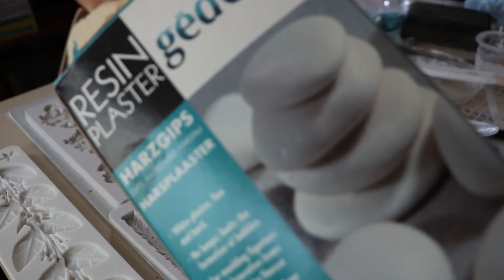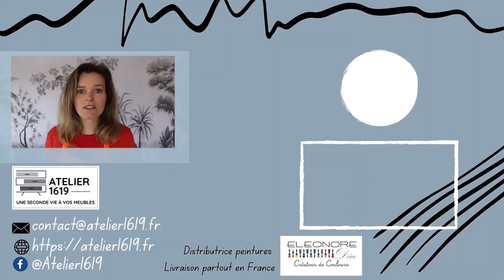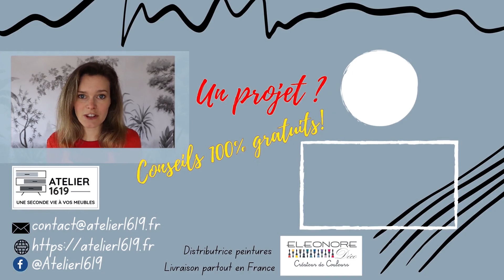RELOOKING EXTREME MEUBLE BOIS - Restauration meuble vitrine style anglais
Pour télécharger votre guide GRATUIT les 7 étapes d'un relooking réussi, cliquer sur le lien

Si vous souhaitez découvrir le programme en ligne RELOOKE ton MEUBLE comme une PRO, un cour complet sur le relooking de meubles alors cliquez

Moulures décoratives sur ma boutique ETSY

Dans cette vidéo, vous pourrez découvrir la restauration d'un vieux meuble d'angle de style anglais. J'essaye de vous initier à toutes les étapes importantes de la restauration de meuble ainsi qu'au relooking.

Je suis distributrice des produits Eléonore Déco, ce sont des produits fabriqués en Bretagne, respectueux de l’environnement, produits catégorisés A+, acrylique donc à base d’eau et sans COV.

🎨Mon atelier 🎨 se situe à Valognes 🏫, petite ville de la Manche en Normandie.
Mes prestations sont :
***  le relooking de meubles ***
***  conseils gratuits et distributrice des produits Eléonore Déco ***
***  ateliers de formation  ***
MEDIAS
Pour être conseillé ou commander de la peinture. Livraison à votre domicile partout en France !

PRODUITS UTILISÉS
ELEONORE DECO
Primaire : Eleopro+
Pochoir relief : Patapoch + spatule 4cm
Satinelle : carbone
Pochoir : mousse triangle, scotch rose
Protection :  vitrificateur

MUSIQUES LIBRE DE DROITS
Musique proposée par Free Music

Artist: Nekzlo
Title: Reflections

0:00 Introduction
0:10 Distributeur des peintures ELEONORE
0:56 Préparation
1:42 La sous-couche & le pochoir en relief
2:35 Moulages céramique
3:36 La mise en peinture
4:56 Pochoirs sur le fond de meuble
6:07 Protection
6:59 fixation du fond